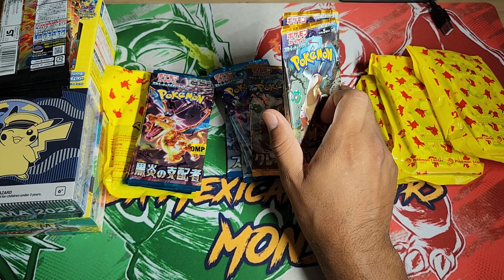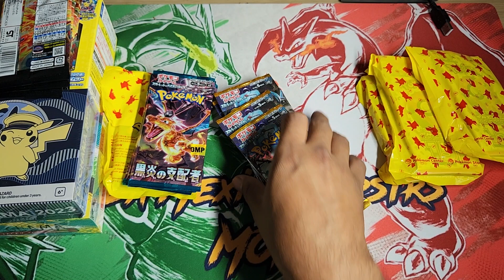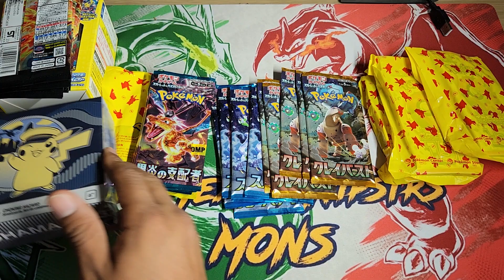Japan Trip Recap & Giveaway Results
Hey Guys,
I'm back from my trip from Japan, what an exciting trip. Today I'm just going to do a small recap of the events in Japan and the results from my Giveaway.
Let me know what you think about the vid in the comments.